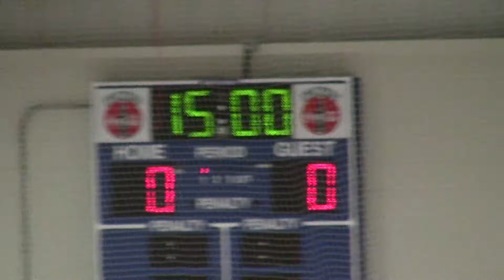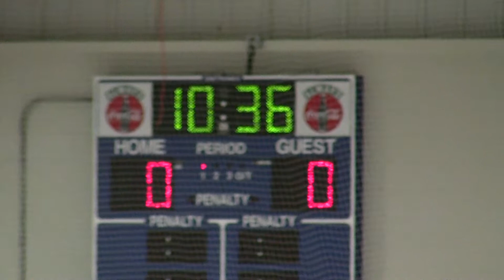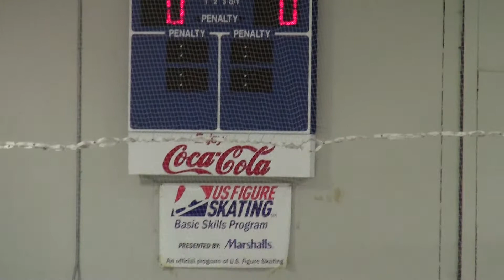AVP 2000 Select vs Pro Ambition Period 2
Parity